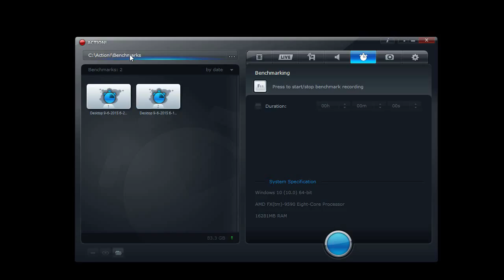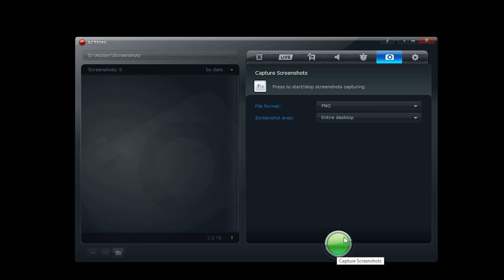Action! Recorder: Audio Recording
Recording audio, bench marking, and screen shots with Action!.